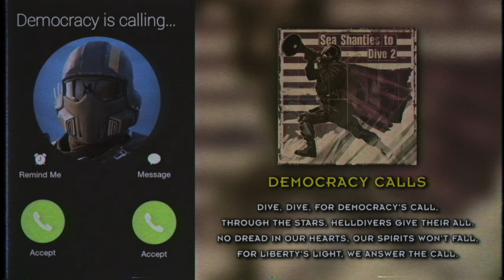Democracy Calls - A Helldivers 2 Song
Sea Shanties to Dive 2 is coming soon! Will you answer the call?

And a special shout out to Helldiver @avalonmk1728 of the Princess of Midnight! Your comments inspire the hell out of me so why not incorporate ship names where I can?

Help me keep the Endless Tavern running!

Lyrics:

Oh, we dive through the black, so vast and wide,
How I wish I was on Super Earth, wide-eyed.
For a cry of freedom, we brave the tide,
On the Princess of Midnight, we boldly stride.

Dive, dive, for democracy's call,
Through the stars, Helldivers give their all.
No dread in our hearts, our spirits won't fall,
For liberty's light, we answer the call.

From the depths of space, to alien lands,
We carry the torch of freedom in our hands.
With each dive we take, for the cause we stand,
Spreading democracy, across the sands.

With stratagems ready, our boots on the ground,
In the depths of conflict, our faith is found.
Hell divers mighty, by honor we're bound,
In the quest for peace, our hearts are sound.

here's to the brave, who dive through the night,
For freedom's cause, we'll always fight.
Under the stars, we'll reclaim what's right,
In managed democracy, we find our light.

Through the stars, Hell divers give their all.